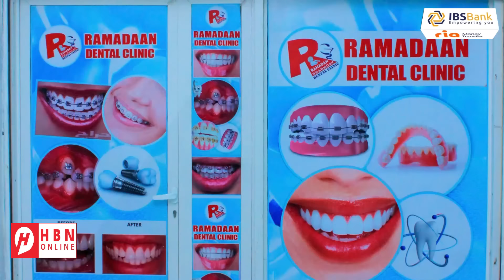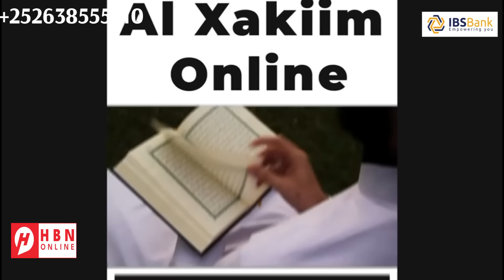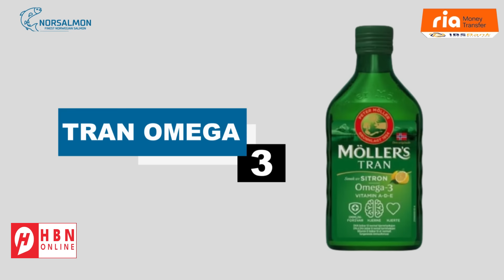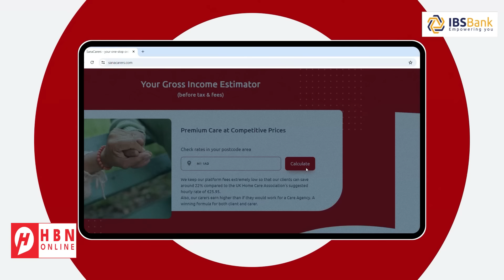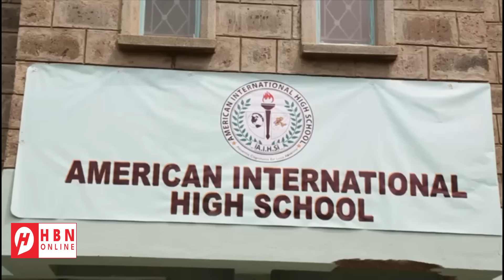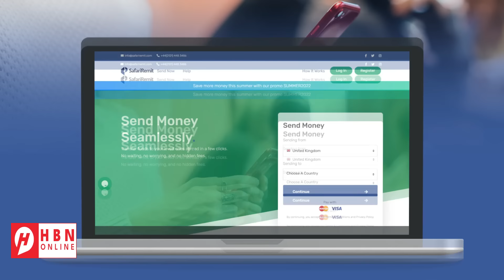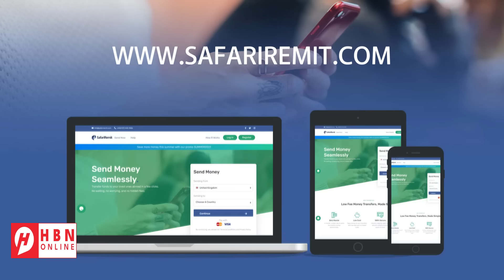MAXAY WARBAAHINTA SIRAA’IIL KA TIRI HALISTA GANTAALAHA XUUTIYIINTA?